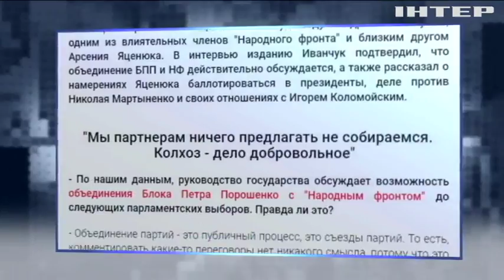"Народный фронт" собирается объединиться с БПП